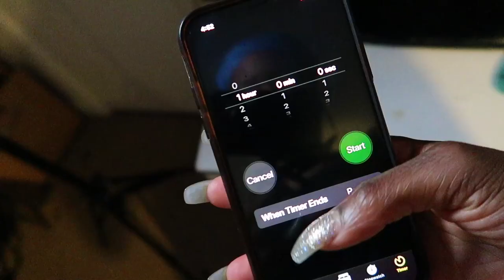VLOG OF MY NATURAL HAIR WASH ROUTINE AFTER WEARING WIGS | VanessaK7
YES BEHIND THE GLITZ AND GLAM ITS DA REAL ME  and we moooove! Looooool Under them wigs, this is my weekly, if not two weeks wash Natural Hair routine, it hasn't changed. Under them wigs I be taking care of them curls hunny.
I really want to do a video showing you guys pictures and videos of my natural hair journey, from where it was permed, dyed,cut, damaged, up till now, WHAT DO YOU GUYS THINK?

Hair Shampoo:
Creme of Nature Detangling & conditioning Shampoo

Hair conditioner:
ORS Olive Oil Replenishing Conditioner

Hair moisturizer:
Mango Butter Growth moisturizer